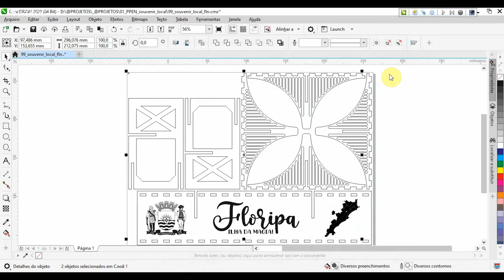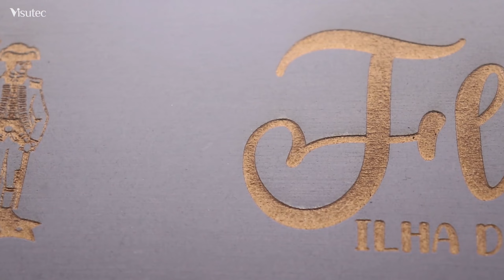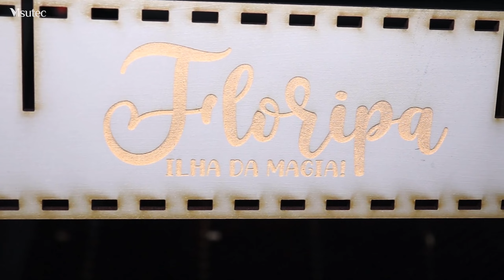Visutec | Pequenos Projetos Excelentes Negócios | Como fazer souvenir local com sobras de materiais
_________________________________________________________________________________________________________________________________________________________________________________________________________ Você que trabalha com máquina de corte e gravação a laser, sabe que repetidamente vai ter sobras dos materiais, então nesse tópico de Pequenos Projetos Excelentes Negócios trouxemos a dica de como aproveitar as sobras dos materiais, possibilitando a criação de novos produtos para seu negócio lucrar mais! Aperte o play e confira como fazer um souvenir local com sobras de materiais com a Router VS6040.